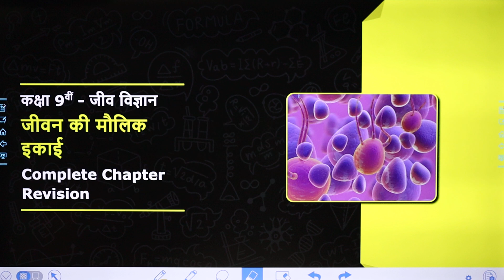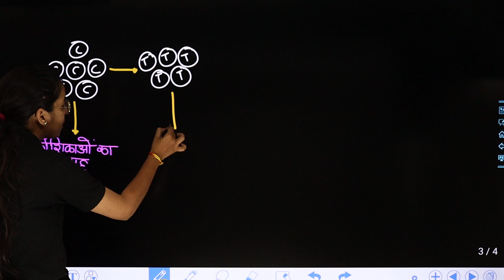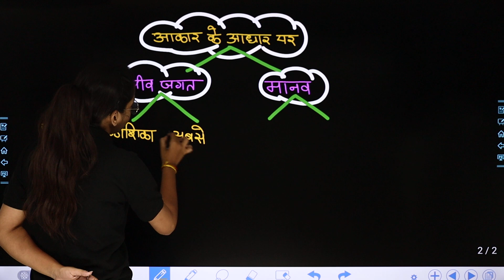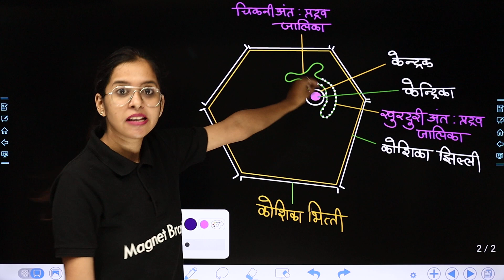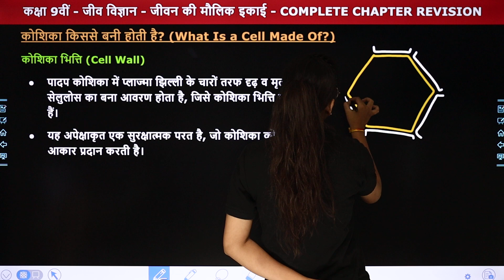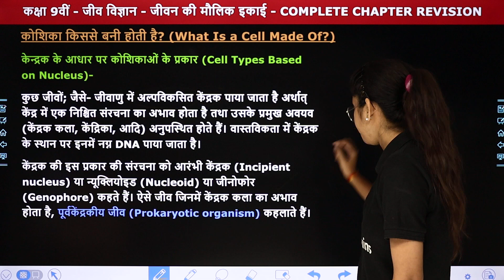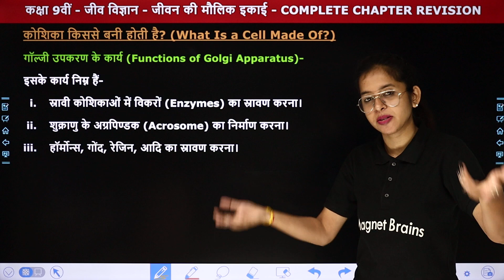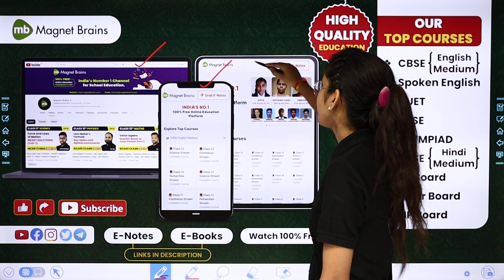Fundamental Unit Of Life (जीवन की मौलिक इकाई) - One Shot Revision | Class 9 Biology Chapter 5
✔️ Class: 9th
✔️ Subject: Biology / जीवविज्ञान
✔️ Chapter: Fundamental Unit of Life / जीवन‌ की मौलिक इकाई  /Jeevan‌ Kee Maulik Ikaee (Chapte 5)
✔️ Topic Name: One Shot Revision /एक बार में संशोधन
✔️ Topics Covered In This Video (By Anamika Ma'am): इस वीडीयो में अनामिका मैम कक्षा 9वीं जीवविज्ञान के अध्याय "जीवन‌ की मौलिक इकाई?" का टॉपिक "One Shot Revision"पढ़ायेंगी। यह वीडियो विद्यार्थियों को इस अध्याय का टॉपिक "One Shot Revision"  समझने में बेहतर मदद करेगा एवं  विद्यार्थियों को उनके के विषय जीव विज्ञान में बेहतर परिणाम प्राप्त करने में मदद करेगा।

the fundamental unit of life class 9 one shot revision
the fundamental unit of life class 9 chapter 5 one shot revision
the fundamental unit of life class 9 chapter 5
the fundamental unit of life class 9 in hindi
chapter 5 social science class 9 one shot revision chapter 5
the fundamental unit of life class 9 one shot
class 9 political science chapter 5 one shot
fundamental unit of life class 9 one shot